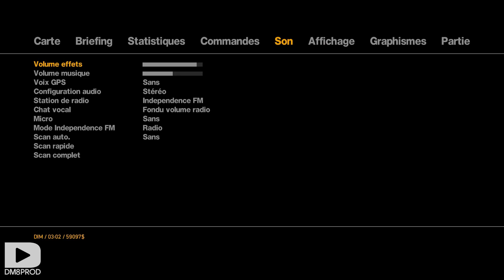GTA 4 - #29 : Course de tracteurs... | DM8 Play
Niko Bellic a quitté la Serbie pour s'installer aux Etats-Unis dans la très célèbre ville "Liberty City" et tenter le rêve américain.
Mais Niko doit également aider son frère, déjà installé aux USA depuis 10 ans, en fréquentant quelques groupes mafieux et en impressionnant quelques officiers de police...

◘ DM8 Play
◘ Grand Theft Auto 4 (PC)
◘ Let's Play

GENERIQUE : Savant - Starfish